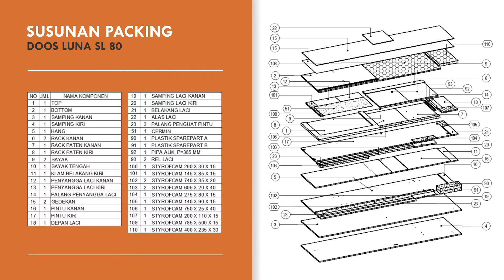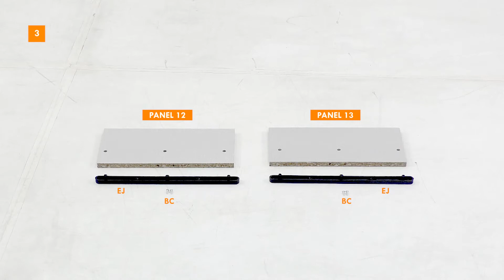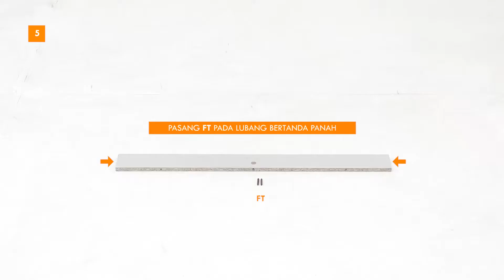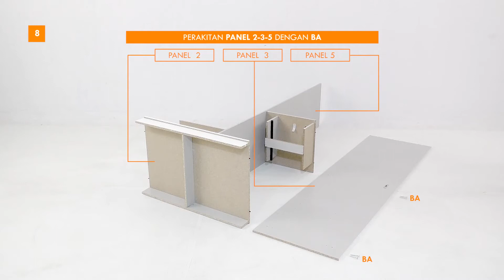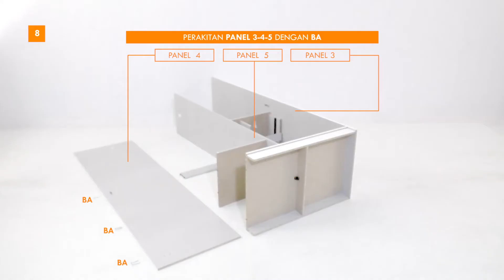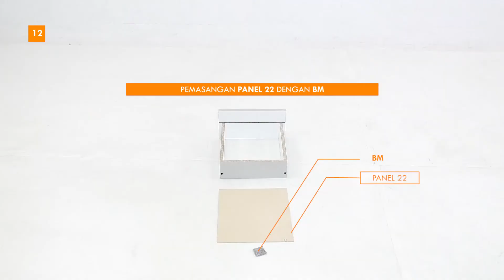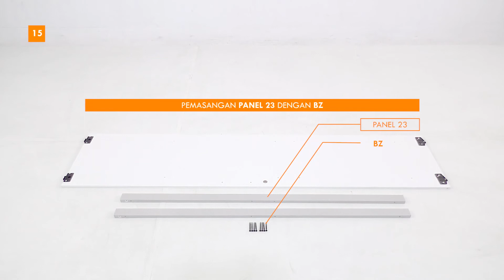TUTORIAL PERAKITAN LUNA SL 80 - LEMARI SLIDING MINIMALIS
Cara merakit LUNA SL 80 dan diajurkan mengikuti tahap perakitan sesuai buku petunjuk.

Simpan pakaian kesayanganmu di dalam lemari pakaian LUNA SL 80 yang dilengkapi dengan gantungan pakaian, rak, laci, cermin, dan pintu sliding anti macet. Lemari ini mampu menjaga pakaianmu agar tetap aman dari debu dan serangga.

Timecodes
0:00 - Cover
0:02 - Susunan Packaging
0:05 - Unboxing
0:07 - Open Box 1
0:12 - Baca Buku Petunjuk (Assembling Instructions)
0:14 - Step 1
0:55 - Step 2
1:19 - Step 3
2:56 - Step 4
3:15 - Step 5
4:20 - Step 6
4:52 - Step 7
5:53 - Step 8
6:58 - Step 9
7:30 - Step 10
8:00 - Step 11
9:28 - Step 12
10:55 - Step 13
11:34 - Step 14
12:52 - Step 15
14:26 - Step 16
15:17 - Step 17
15:54 - Ending

Cek Cubic Home and Living di marketplace kesayangan Anda